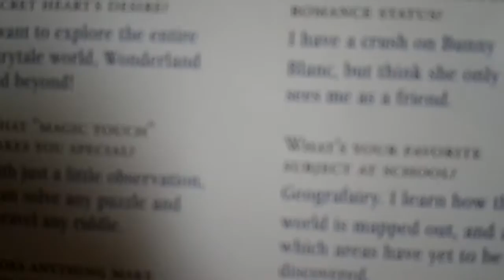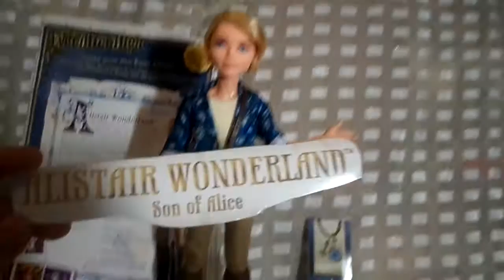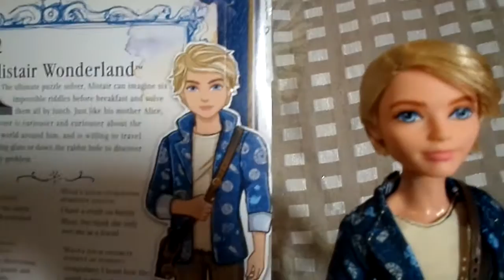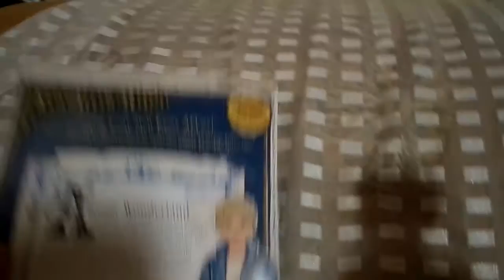Обзор на Алистера Вандерлэнда-Эвер Афтер Хай*Alistair Wonderland-Ever After High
Подробный обзор на куклу мальчика из Эвер Афтер Хай Алистера Вандерлэнда Базового, сын Алисы из страны чудес.